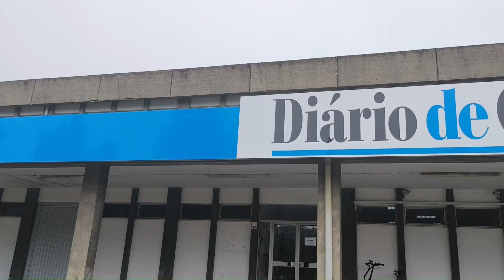Agosto começa com muita animação em Oliveira do Hospital